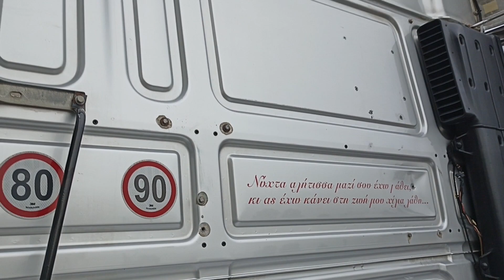DAF XF Παναγιώτης Ελευθερίου